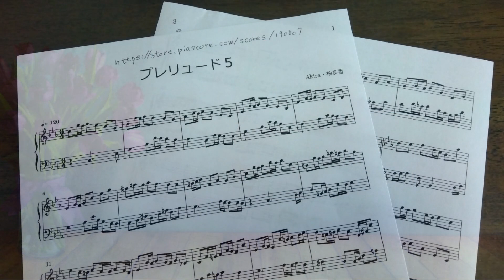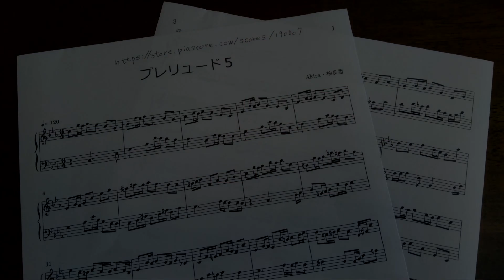作曲しました[47]【プレリュード ５】 composition